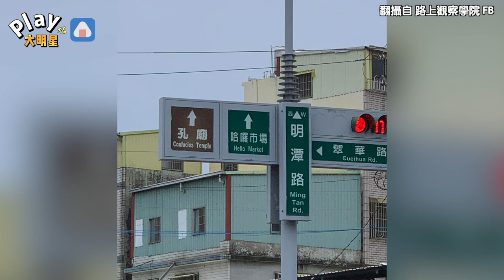臉書社團出現爆笑梗圖吸引千人按讚 驚見原PO竟是「星光幫的他」